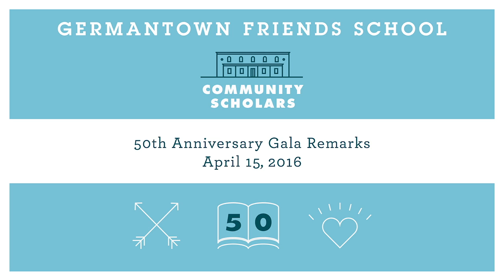Community Scholars Program 50th Anniversary Gala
This video is about CSP 50th Gala